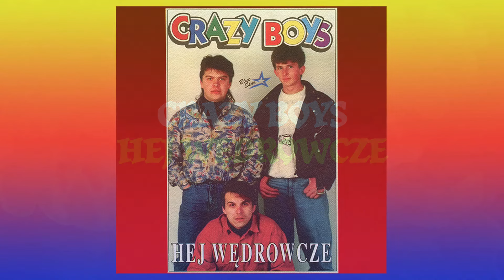Crazy Boys - Gram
Album: Hej wędrowcze
Artysta: Crazy Boys
Tytuł: Gram
Autorzy tekstu: Mirosław Prokopiuk, Wojciech Skłodowski
Autorzy muzyki: Mirosław Prokopiuk, Wojciech Skłodowski
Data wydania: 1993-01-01